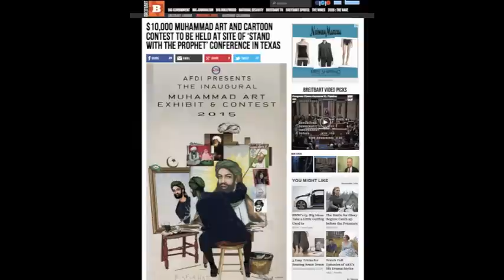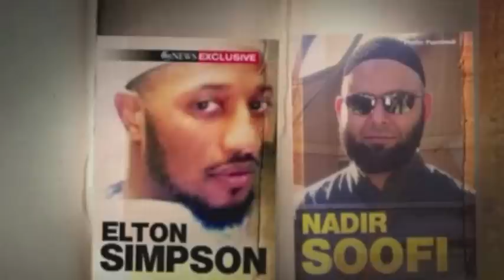Rare Look Inside The Garland Terrorist Attack Venue As It Unfolded - The United West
Join Tom Trento and The United West team as we take you step by step through what happened to us inside the event.

First we will hear 4 minutes of Robert Spencer explaining why the event was messaged like it was.  He specifically addresses those who  believe Pamela Geller's event was unnecessarily provocative to the followers of Islam.

Next you will be inside the venue with us as a Garland SWAT leader explains to the audience that shots were fired and they will need to move all in attendance into the auditorium which is further away from the front entrance.

Next you will experience being moved to a safer offsite facility approximately 5 miles from the Culwell Center where we learn that we were targets of a terrorist attack and law enforcement needed our statements.

Then well after midnight we were released and the City Of Garland put us up in a hotel for the night because where we were staying was off limits due to proximity of the attack area.

Pamela Geller paid five figures for additional security.  Little did she know the Islamic State would send two Muslim Jihadis to attack and try to kill as many people inside as possible in the first IS attack on domestic targets in the United States.

The United West team thanks the Garland Police Department, Garland Police SWAT Unit, Plano PD, and Irving PD for keeping all the attendees safe during this terrorist event.

The two Muslim Jihadi shooters were wearing body armor, 100 round drum fed fully automatic AK-47's, and had grenades they did not have time detonate. There mission, luckily for us, failed but imagine for a brief moment what would could have happened if these to Muslim Jihadis picked a softer location like a mall, restaurant, hospital, etc.

Interestingly there was not one single pro Islamist protester at the event.  Conversely, at the Stand with the Prophet event in January close to 250 Muslim protesters and their sympathizers were protesting against the 2000+ patriots who were protesting the Muslim event being held at the Culwell Center.

It will be interesting to see if next year the school district of Garland, Tx denies Pamela Geller or anyone else access to their facility for the planned 2nd annual event for free speech.

If that should come to pass unfortunately the Jihadis will have won because the Garland School District will have submitted to the fear caused by Islamic violence.